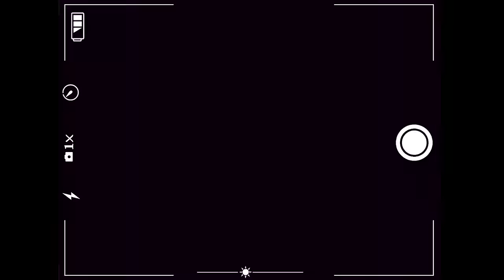【MV】FAKY / Summer Dive [Prod. ☆Taku Takahashi (m-flo)]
Summer Dive [Prod. ☆Taku Takahashi (m-flo)]
Lyrics by Lil' Fang, D&H (PURPLE NIGHT), 栗原暁 (Jazzin'park)
Composed by ☆Taku Takahashi (m-flo), 栗原暁 (Jazzin'park)
Arranged by ☆Taku Takahashi (m-flo)

Music Video
Director : Riki Kudo（SEP）
Cinematographer : Shunsuke Hamada (KOKIHIFUMI)
Camera Assistant : Sho Yamagami (KOKIHIFUMI)
Lighting Director : Jangwon Oh (OFFICE DOING)
Stylist : Lean Lee Lim
Hair&Make : Chisato Ko
Production Manager : Midori Iwasaki (SEP)
Production Staff : Masaki Mizukami (SEP)
Yuma Nakasuga (SEP)
Chika Saeki (SEP)
Producer: Toshiaki Irie (SEP)
Production : SEP, inc.

Summer you so lookin' good
Feelin' good
Feel the summer dive
Oh Yeah
Feelin' good good

So 終わらない夏が迎えに来るよ
まだ遊び足りてないような Vibes
ソワソワしてる ただ浮かれてる
弾けるくらい飛び込んでみたい

Play your favorite tune
踊り出す Turn it up
Stealing the groove
Oh yes
太陽にとろけちゃう前に

Let's dive toge ge ge ge gether
Rock U 夏も嫉妬するぐらい (Alright)
Ah ah ah I wanna know U
すべて忘れて 君と今 Dive

熱さのせいにして
大胆なフリもして
今 Play the love
Play the love

But. きわどい視線にもう愛は Burn up
火遊びしてるわけじゃないから
ただ感じたい Start up

終わらないリズム奏でよう
Oh yes
太陽が沈んじゃう前に

Sunset が映し出す
吸い込まれそうなの Your eyes
(See you watching)
目と目が合うまでの Countdown
Uh summer dream
Can't wait to go
朝まで One love
Yeah so just you & i
3… 2… 1...
一緒に Summer dive

Feelin' good
Oh 一緒に Dive yea

Feelin' good
Feelin' good...

Oh

Feelin' good
Feelin' good...

Summer dive